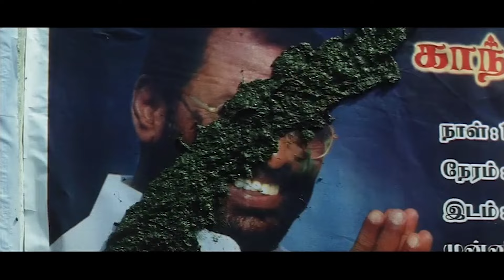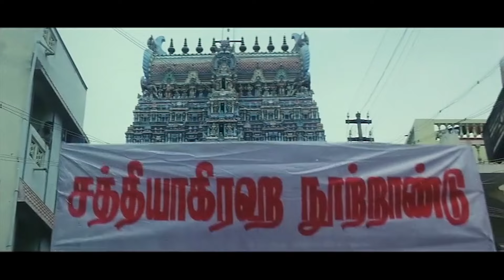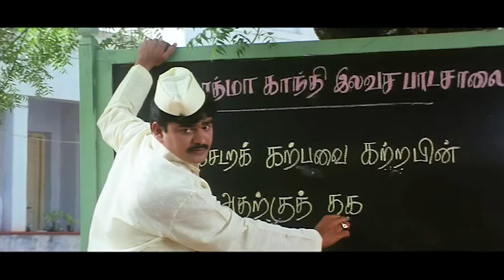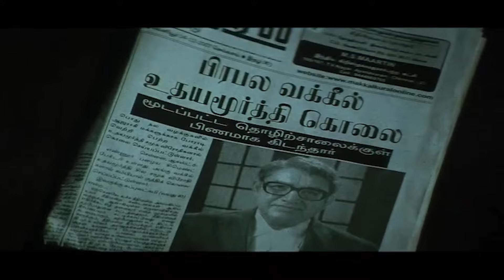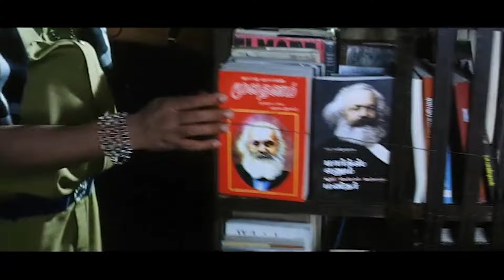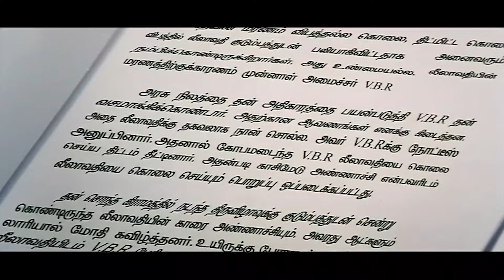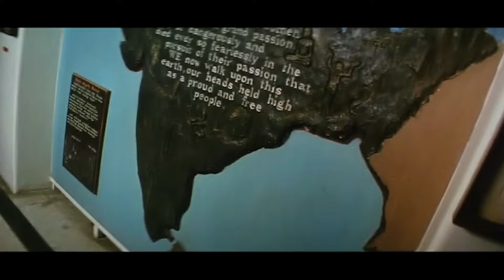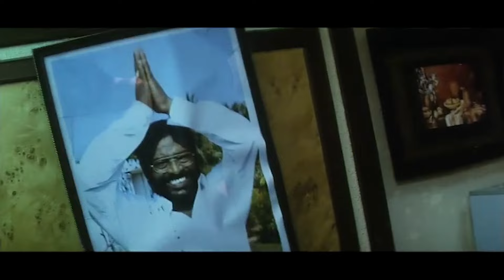Sunder Full South Movie | HATHYAAR | Anjali | Action Movie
Cast : Upendra, Shivaraj Kumar, Charmi Kaur, Jennifer Kotwal, Sayaji Shinde, Mandya Ramesh, Chidanand, Tennis Krishna, Girish Karnad
Director : Om Sai prakash